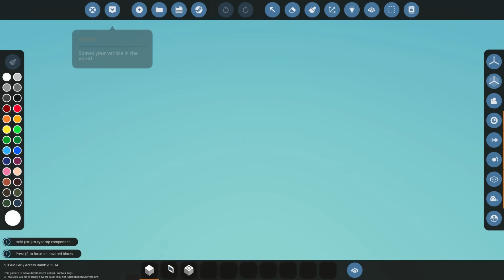Megalodon Shark Ruins Tesla Cybertruck! - Stormworks Multiplayer Gameplay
Megalodon Shark ruins Tesla Cybertruck in Stormworks Multiplayer Gameplay

Taking the Tesla Cybertruck across the sea in Stormworks Multiplayer Gameplay when out of nowhere it turns into a Megalodon Shark survival! The Megalodon Shark wants to destroy our Cybertruck in this survival game. Will SpyCakes manage to turn the truck into a submarine and escape?